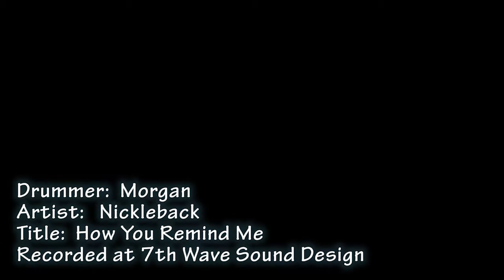Foo Fighters- The Pretender (Drum Cover)- Morgon